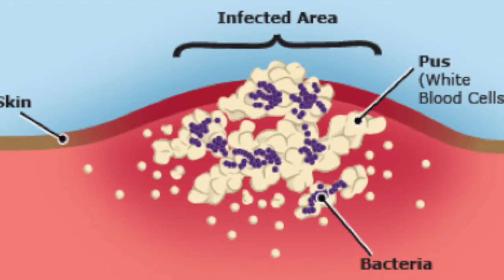Global Dimensions MRSA FINAL CUT